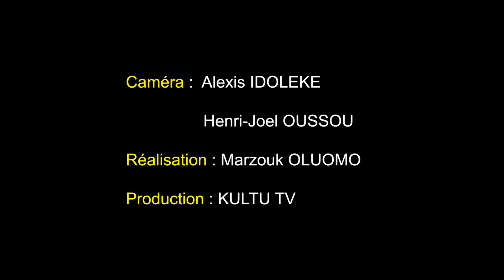PROCES WILLY MIGNON